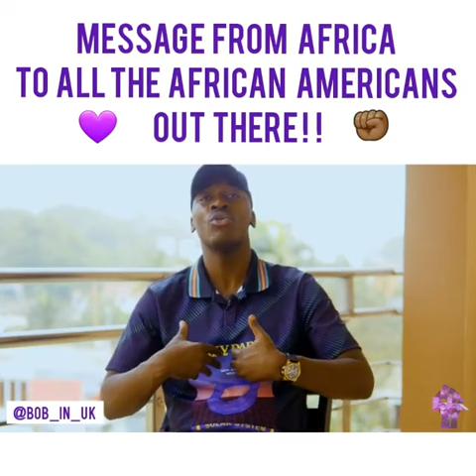African message TO BLACKS in America 🔥🔥🔥